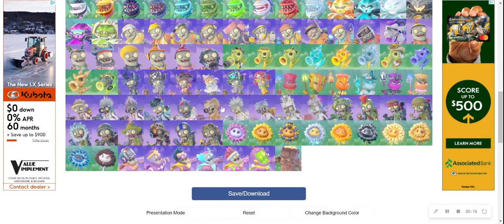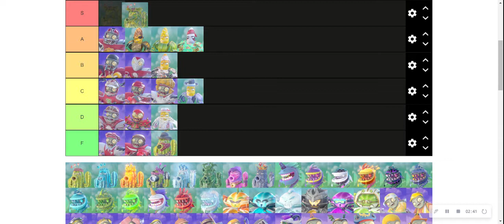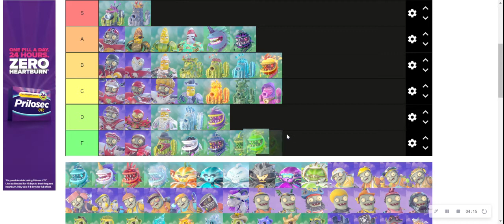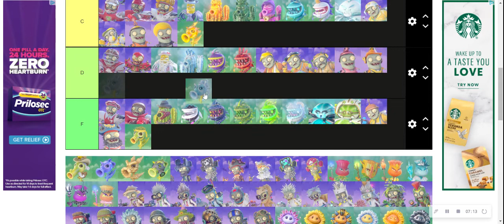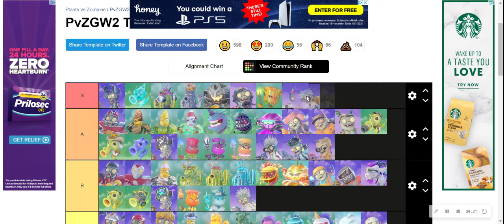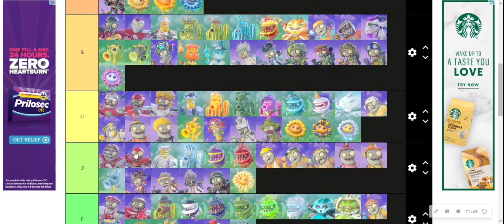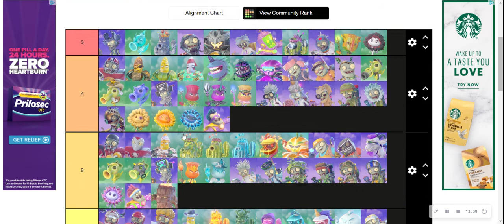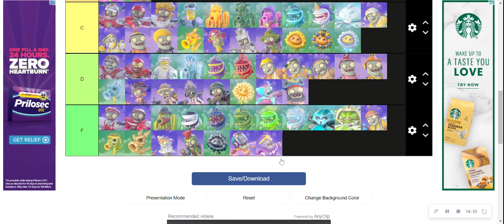Plants vs Zombies Garden Warefare 2 Charecter Teir list